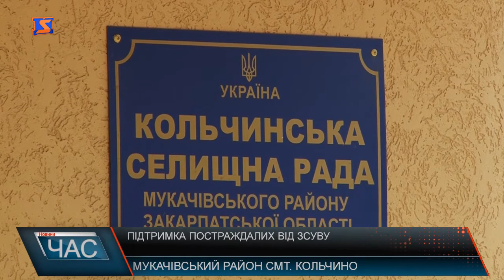Наслідки зсуву. Постраждалим допоможуть.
Понад мільйон 750 тисяч гривень - орієтовні збитки постраждалих родин від зсуву ґрунту у селищі Кольчино, що на Мукачівщині , який стався вранці 10 травня.Перебувати та жити у зоні зсуву – небезпечно! Це підтвердили фахівці Закарпатського гідрогеологічного центру Львівської геологорозвідувальної експедиції.Саме для обговорення техногенної ситуації у селищі Кольчино та шляхів ліквідації наслідків зсуву зібралися депутати Кольчинської селищної ради на позачергову сесію, проте долучилися й чиновники районного та обласного рівня. За кошти селищної ради буде розроблена проектно-кошторисна документація для фінансування розгрузки зсуву та вивезення ґрунту.Аби попередити подібні ситуації, депутати вирішили ініціювати перевірку усіх кар’єрів на території селищної ради.10 підпунктів покрокового алгоритму вирішення ситуації, яка виникла внаслідок зсуву, включило рішення Кольчинської селищної ради, яке одноголосно підтримали всі депутати. Підтримку обіцяли і районні , і обласні чиновники. То ж, як то кажуть, спільними зусиллями допоможуть постраждалим, аби люди не залишилися сам на сам з бідою, у якій не винні.